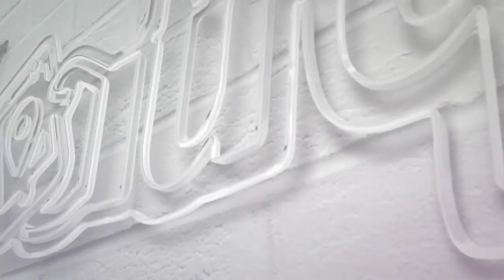Tripmx en Comonfort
📍Estamos descubriendo la magia de Comonfort y su 4to. festival de danzas indígenas.